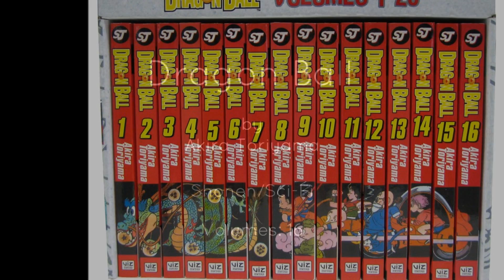Ten Suggestions (For New Manga Readers)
Hey! Feels like forever since I uploaded anything, but here's a thing! Hope you like it, and learn about a new series! I tried to be as diverse as possible when choosing this list, and pick one from each genre that I've explored.  Give me your suggestions in the comments below!!